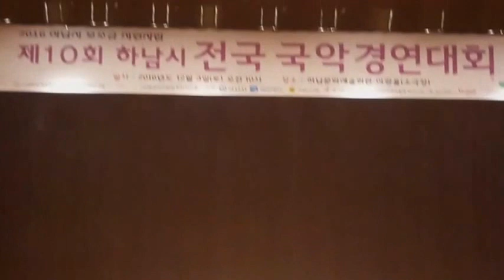재담소리/하남시 전국 국악경영대회 최우수상 수상작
재담소리/수림학원 원장님 남장하고...